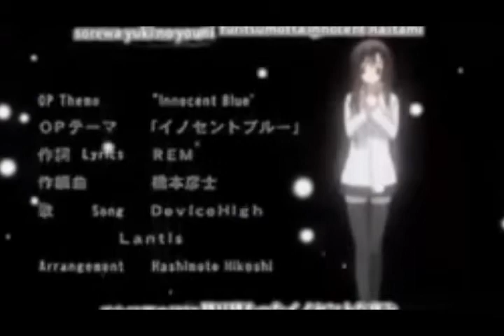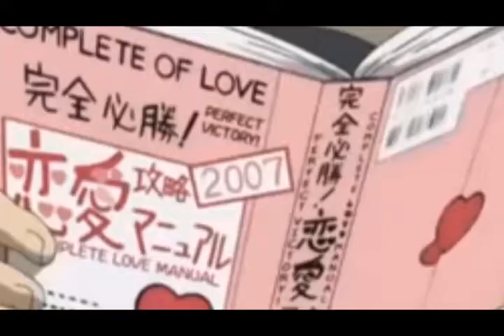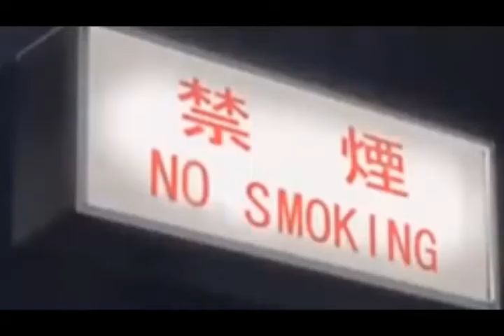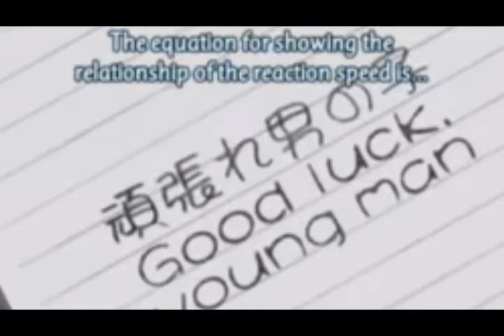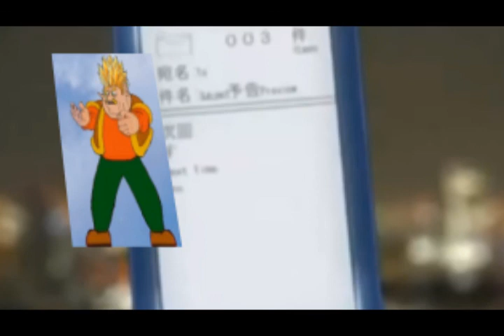school d ays fandub ep 2